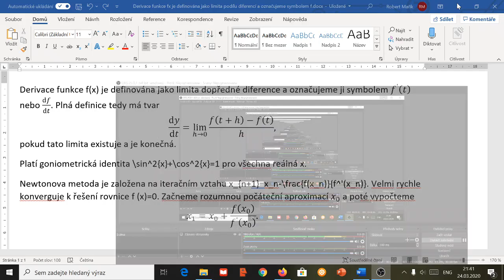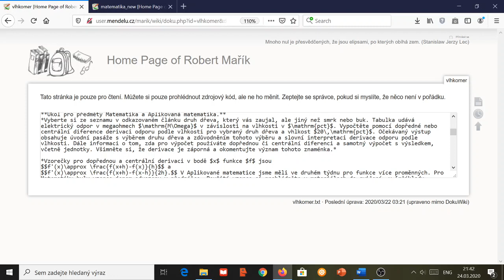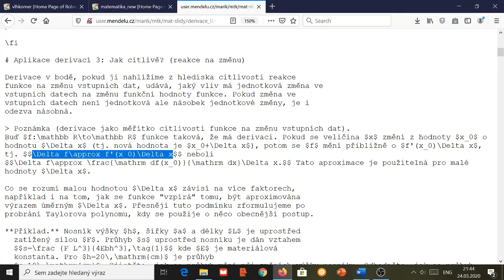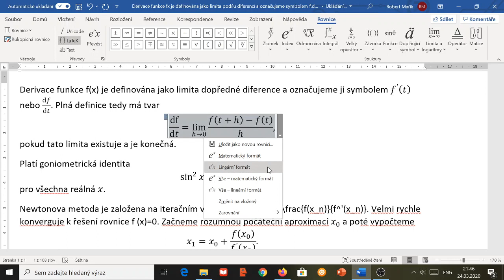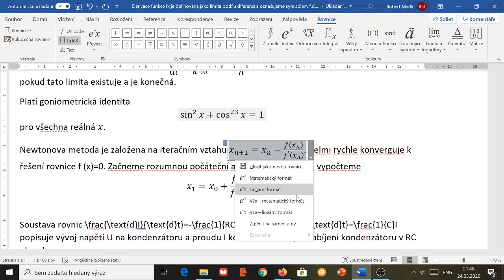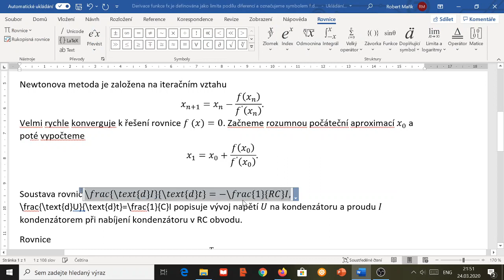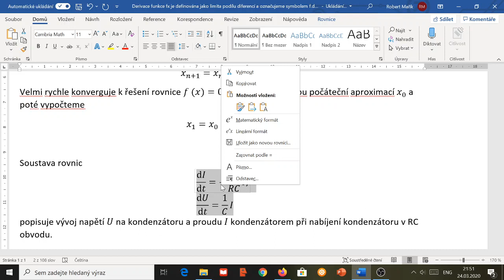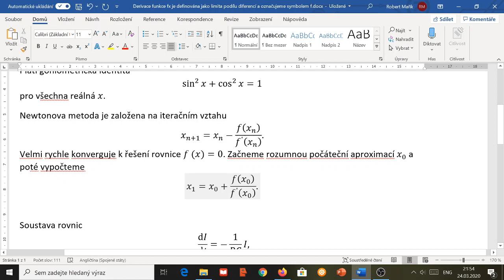AM + MT: MS Word + LaTeX = Profi sazba matematiky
Pokud bojujete s matematikou v textovém editoru a požíváte MS Word, moje rada je použít nejnovější Office 365 (pravděpodobně k dispozici v rámci školní licence) a psát matematiku LaTeXem. Video vám pomůže. Další (starší) video s parciálními derivace a maticemi na